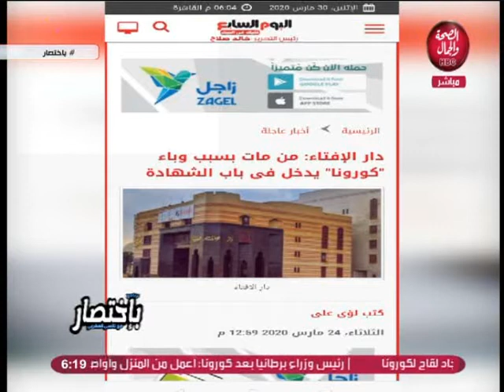بإختصار | الوقت المناسب لاستخدام الماسك والجوانتي